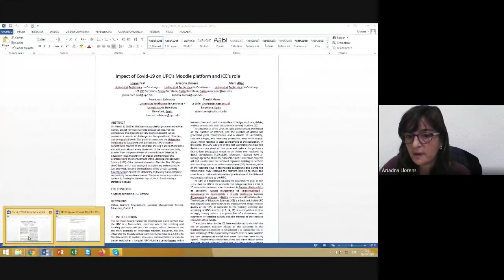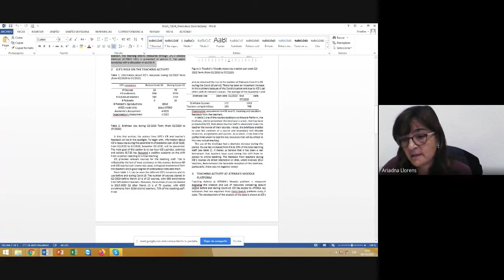Impact of Covid-19 on UPC’s Moodle platform and ICE’s role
Authors: Joana Prat, Ariadna Llorens, Marc Alier Forment, Daniel Amo Filvà and Francesc Salvador

How to cite this work:
Prat, J., Llorens, A., Alier Forment, M., Amo Filvà, D. and Salvador, F. (2020). Impact of Covid-19 on UPC’s Moodle platform and ICE’s role. In F. J. García-Peñalvo (Eds.), Proceedings of the 8th International Conference on Technological Ecosystems for Enhancing Multiculturality (TEEM 2020) (Salamanca, Spain, October 21-23, 2020)